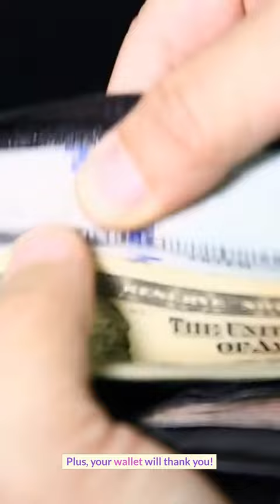Discover Georgia – A Budget Traveler's Dream | Affordable Adventures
Explore the beautiful country of Georgia on a budget! Discover stunning landscapes, delicious cuisine, and unique experiences. Watch our full video for more budget-friendly destinations and travel tips!

Be sure to check out our blog on all things personal finance, cryptocurrency, investing, stocks, and more!